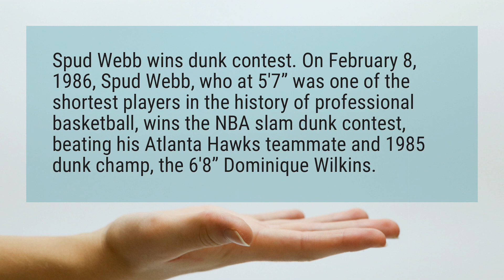Did Muggsy Bogues win dunk contest?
Spud Webb wins dunk contest. On February 8, 1986, Spud Webb, who at 5’7” was one of the shortest players in the history of professional basketball, wins the NBA slam dunk contest, beating his Atlanta Hawks teammate and 1985 dunk champ, the 6’8” Dominique Wilkins.